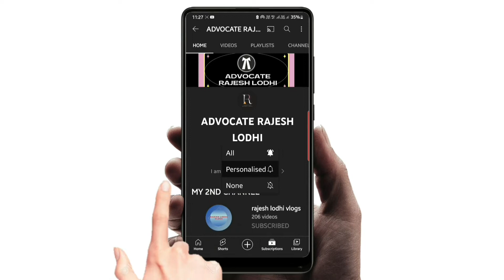1 April ke bad sakti hai Jameen ki registry fees। stamp duty | stamp duty charge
Lots of ❤️🙏